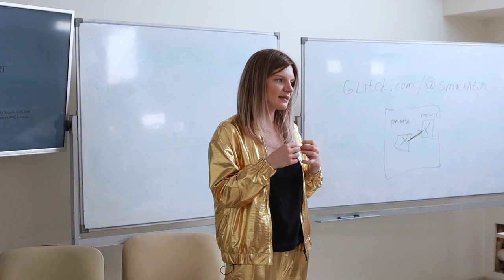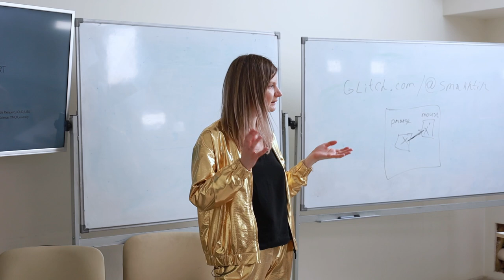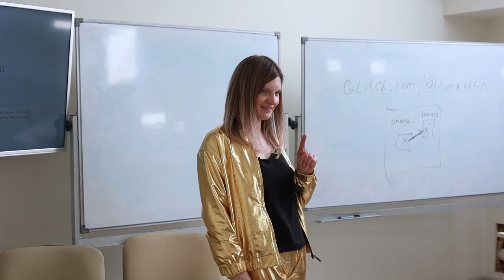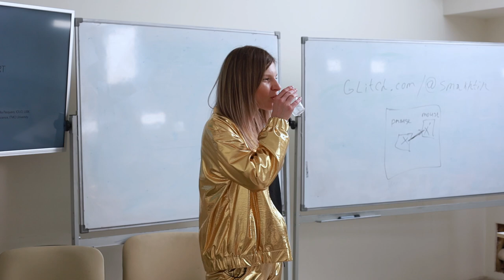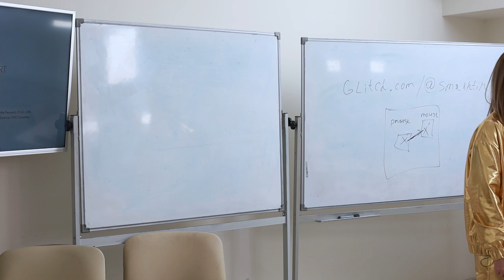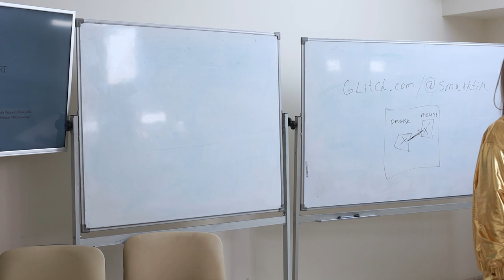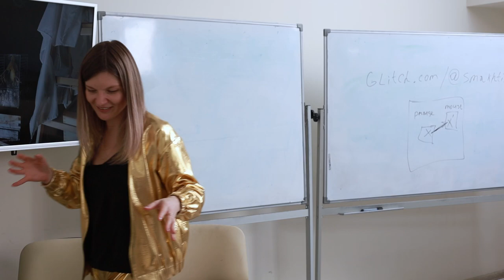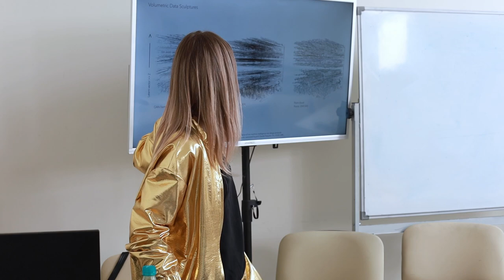Maria Kuptsova - Workshop